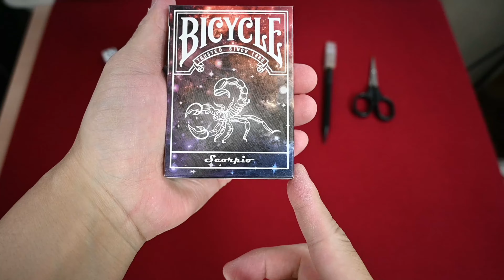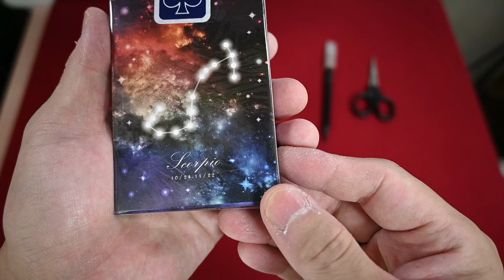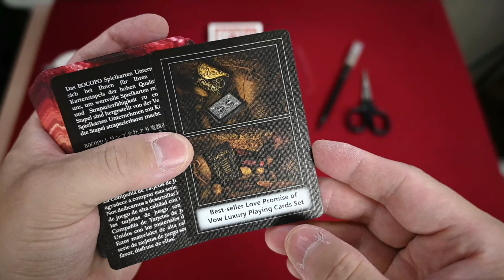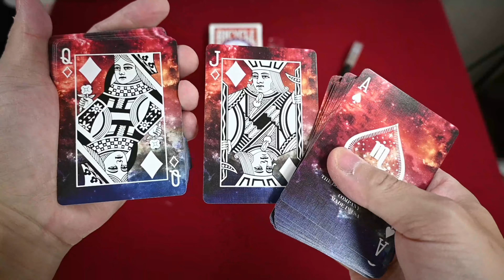カード開封動画vol 337バイスクルコンストレーションシリーズスコーピオン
Bocopoから発売の12星座コンセプトのCONSTELLATION SERIESの一つスコーピオ(さそり座)です(*'ω'*)

バックベースはライダーバックで両面星座の背景になっていてファンを広げるとデザインが出ます('ω')ノ

スコーピオは下面の表記で気づいたのですが2016年発売で中に入ってる広告カードが違うものでした

気になって前回までの見ると2017年で残り内3個が2016年製で製造順の番号が連番になっていました('ω')ノ

絵札がカラーになったのは2017年発売の後期のようですね(*'ω'*)

動画内BGM

Music Info: 潮騒アーベント【音楽素材MusMus】